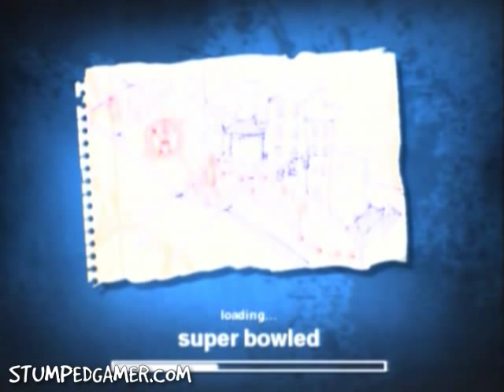Jackass The Game - PS2 - 23 - Eps 4 - Super Bowled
"Jackass The Game - PS2"

Johnny Knoxville and the Jackass crew are knee deep in their latest series of ill-conceived stunts, pranks and acts of indecency, and this time you're in the director's seat. Take control of your favourite degenerates through a massive range of all-new challenges. An onslaught of absurd situations lower the bar and up the ante for the self-inflicted injury, degradation and low moral caliber you've come to love and expect from this special group of idiots.

Don't forget to catch up on the latest video walkthroughs for all the upcoming XBOX360, PS3, WII and PC titles. You can even find guides for classic system as well